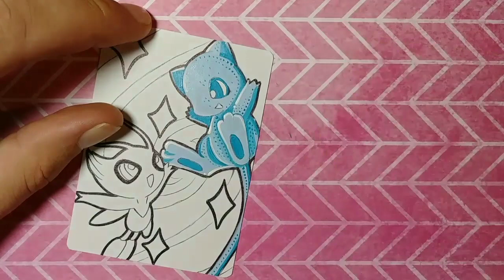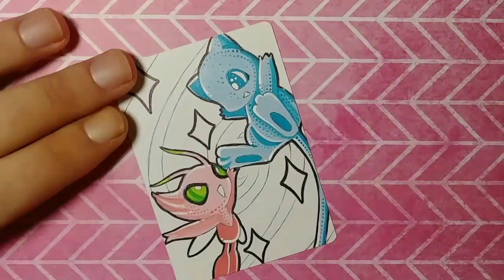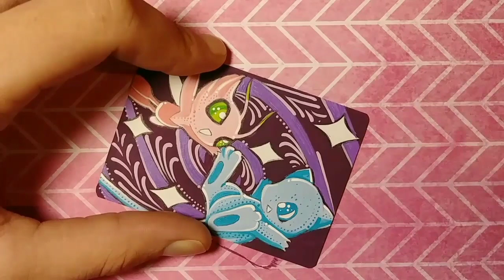Pokemon Card Art Mew & Celebi | Speed Painting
The song is " Murael - Fantasy [NCN Release]

Materials used:
- Pokemon Card
- Black Sharpie Pen
- Apple Barrel Acrylic Paint
- Folkart Acrylic Paint